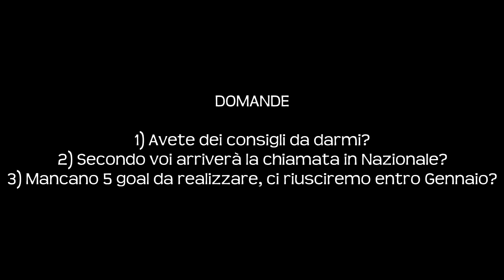FIFA 15 - Carriera Giocatore - Ep. 33 - SCONFITTA CHE BRUCIA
Riusciamo a raggiungere i soliti 1OOO LIKE per questo primo video giornaliero? ♥

Bella a tutti Bro... ecco a voi la Carriera Giocatore che tanto vi piace!

► Pagina FaceBook (Siamo 10 Mila)